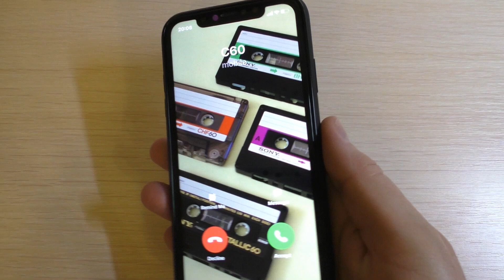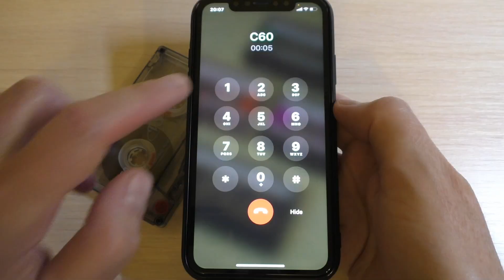iPhone 11 & Cassette Incoming Call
Aapple iPhone 11 & Cassette Incoming Call